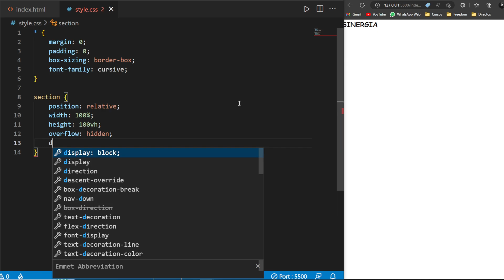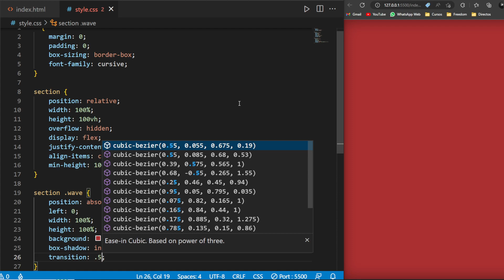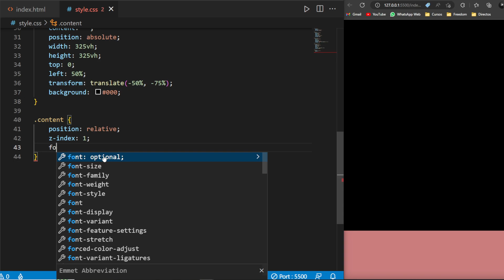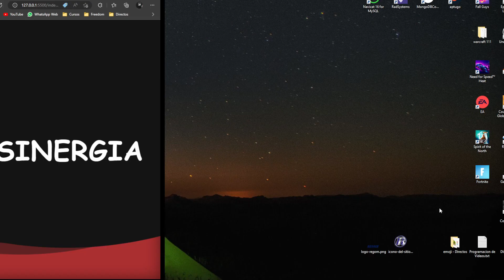Efecto CSS muy Sencillo pero genial para tus Páginas Web 🔥 Tutoriales y Códigos Incluido 2023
Hoy les enseñare a cómo hacer un efecto CSS muy Sencillo pero genial para tus Páginas Web 🔥 Tutoriales y Códigos Incluido 2023